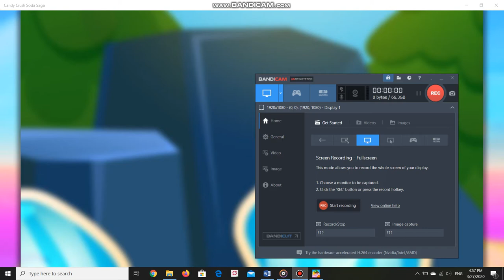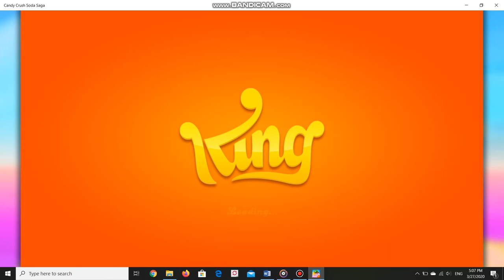CANDY CRUSH SODA SAGA | Level 4619 - 4623 | ARSDORINT TEAM